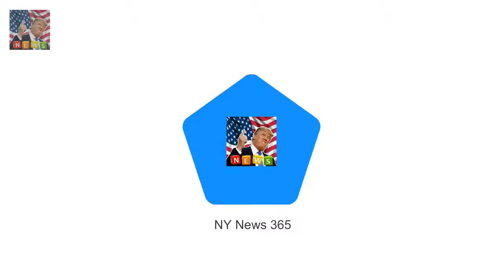Queen and Prince Philip stride out together in winter sun The Queen looked radiant in a deep red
The Queen looked radiant in a deep red winter coat and dress with a matching feathered hat this morning The monarch 91 walked ahead of Prince Philip 96 as they arrived at church in the maroon royal Bentley Couple were greeted by well-wishers as they made their way to St
Model Jessica Hart supports New York Knicks at final with a friend  Shes the fun-loving Australia:
Actors who will play Harry and Meghan in Lifetime movie are revealed  Murray Fraser who has starr: